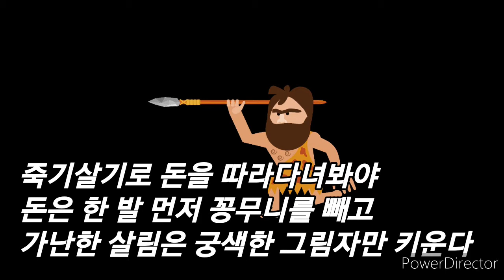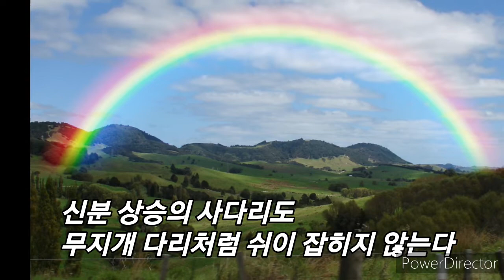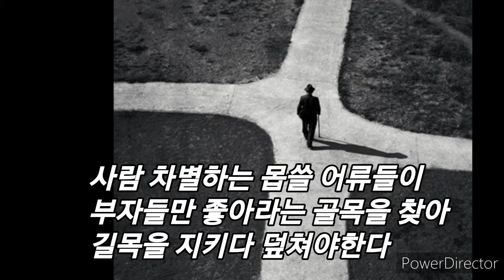사냥 (나의 시)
누구는 몸 속에 자석을 타고나는 지
가만 있어도 돈이 와서 붙는다
아무리 뼈 빠지게 따라다녀도
돈은 가난을 냄새 맡고
멀찌기 도망가버리고 만다